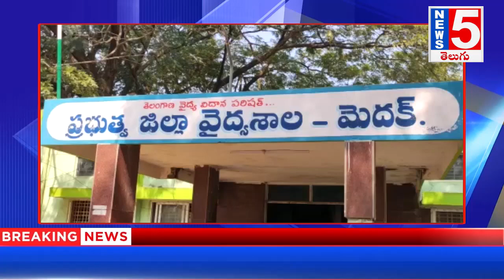మెదక్ జిల్లా కేంద్రంలో కరోనా వ్యాక్సిన్ ప్రారంభించానా MLA పద్మ దేవందర్ రెడ్డి డాక్టర్ వేంకటేశ్వర